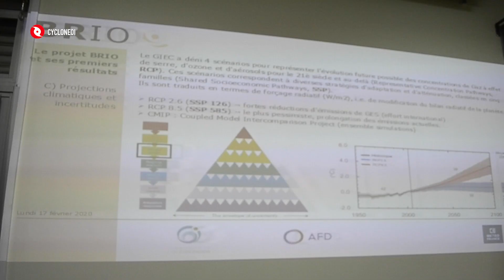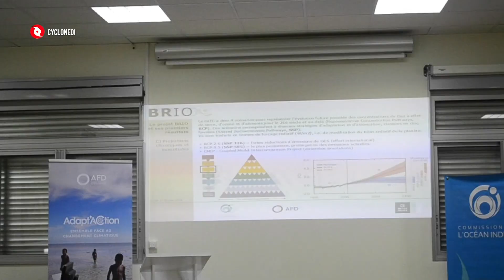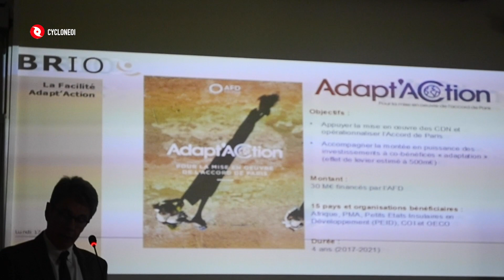Vers un assèchement et une augmentation des températures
Les résultats du projet BRIO montre pour le Sud-Ouest de l'océan indien un réchauffement de 3 à 5°C à la fin du 21e siècle et une diminution des précipitation

*** Description de ma chaîne***
Sur la chaîne CycloneOI TV retrouvez mon suivi de l'actualité cyclonique mondiale ainsi que mon analyse vidéo sur la situation en cours